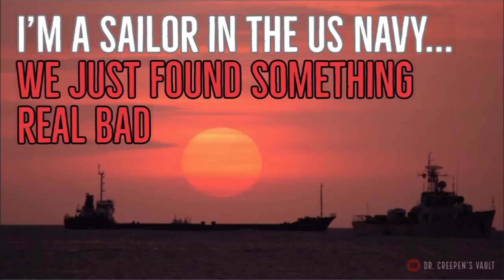''I’m a Sailor in the US Navy: We Just Found Something Real Bad'' | EXCLUSIVE FROM THE VAULT 2019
Tonight’s epic story is ‘I’m a Sailor in the US Navy: We just found something real bad’, an original story Chris Koleszar, kindly shared with me for the express purpose of having me narrate it here for you all: